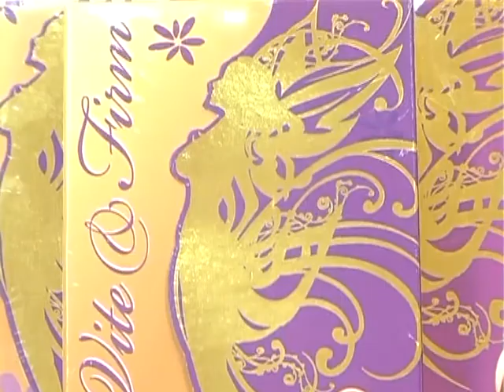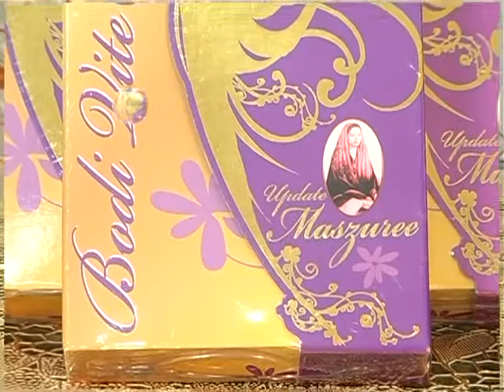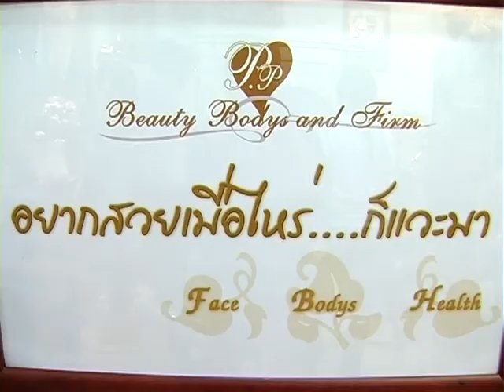Beauty body and firm